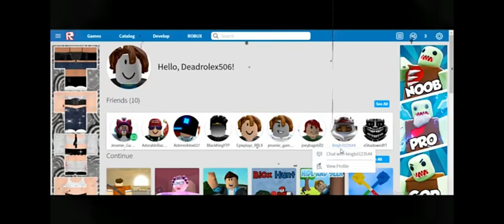Dude wake up its 2016(not the original)